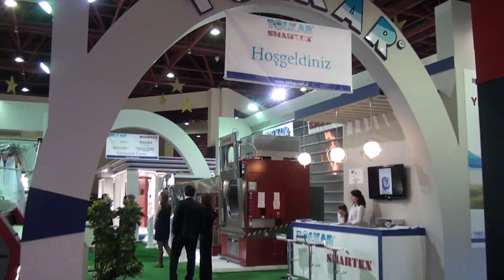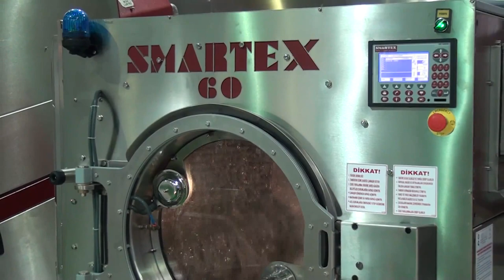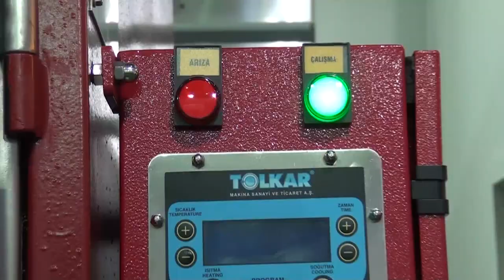Tolkar 360tv reklam